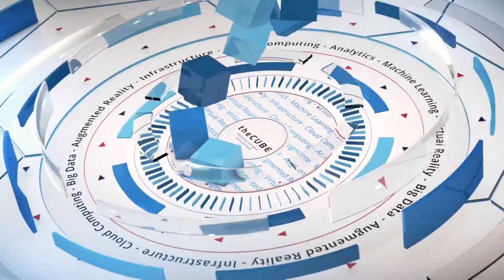Joe Goldberg, BMC | BigDataNYC 2016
01. Joe Goldberg, BMC, Visits theCUBE!. (00:21)
02. What Is BMC Doing Inside Of Big Data. (00:45)
03. Give Us Your  Perspective On Early Days Of Hadoop. (02:08)
04. How Has Spark Changed The Business. (05:59)
05. How Does The Tention Between Experimentation And Maturity Impacting Applications. (09:10)
06. Do You Have To Take The Data From The Subsystems  Something For The Business. (12:25)
07. What Is The Problem Statement That Customers Are Stating To You. (15:23)
08. Put A Bumper Sticker On The Segment. (16:40)

Evolving Big Data tools lead to innovation: Enter Control-M
by Teryn O'Brien | Sep 28, 2016

Managing technology assets for the enterprise, BMC Software finds itself ushering clients into the digital era. The company is now focusing on a number of Digital Enterprise Management (DEM) initiatives, including a Big Data initiative called Control-M.
Joe Goldberg, innovation evangelist at BMC Software Inc., spoke with Dave Vellante (@dvellante) and Peter Burris (@plburris), cohosts of theCUBE, from the SiliconANGLE Media team, during BigDataNYC 2016 to talk about BMC’s latest Big Data initiative.

Big data initiative: Control-M

Control-M is BMC’s DEM initiative that is specifically focused on Big Data. “Control-M as a product or as a solution manages business application workflows in batch,” described Goldberg.
Hadoop 1 was 100 percent batch, he said, so BMC’s customers were naturally wanting to leverage that technology. Even with Hadoop 2,” there’s still a tremendous amount of batch,” said Goldberg. BMC is coming at this from the enterprise perspective and already supports all traditional technologies.

“We bring all of that maturity that we have been developing over years and years and have applied that to Big Data and Hadoop,” said Goldberg.

An evolution of data, still many similar problems

“We see this really as kind of an evolution,” said Goldberg. “There’s richer tools, more powerful tools … and the tools are kind of matching the trajectory of data and volume.”

However, as enterprises are dealing with more data, the balance is still the same in terms of the business challenges enterprises are facing, according to Goldberg. While there is experimentation, many companies are using Big Data technology to modernize “their existing … data management and data infrastructure.”
Ultimately, technology is still about meeting their business goals, said Goldberg. “Ultimately, the business needs work done; they have business priorities. They need to able to as early as possible identity potential problems; they need to be able to shift priorities and ensure that resources are available for the work that’s more important,” he said.

They need to “get the work done” without the requirement of “deep technical knowledge,” Goldberg added.